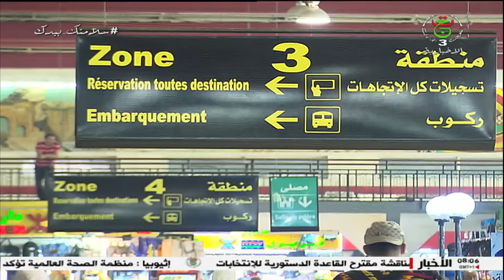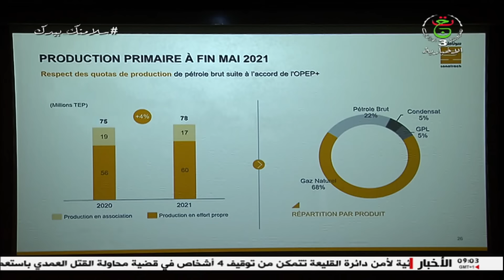هذا الصباح| الاربعاء 30 جوان 2021